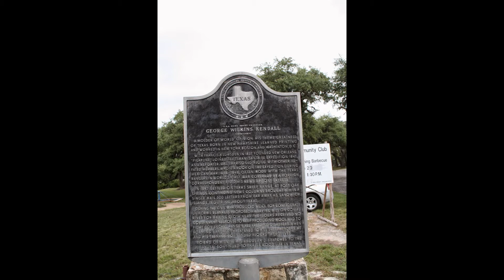Kendalia 2014 Homecoming